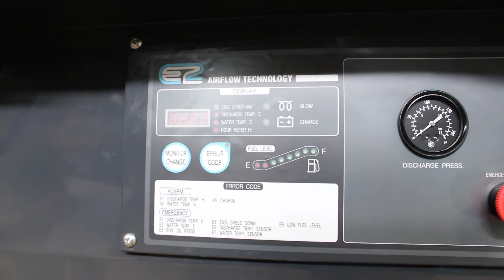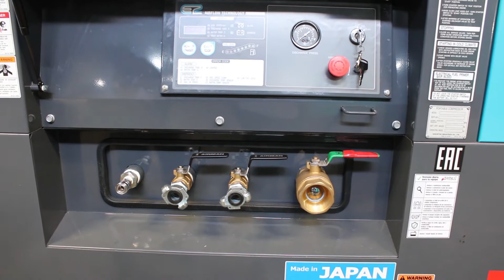Características del compresor AIRMAN PDS750S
Conoce el modelo PDSF375-DP de la marca AIRMAN de origen japones.

Un compresor portátil, tipo tornillo, a Diesel, el cual produce 750 CFM a una presión de aire de 100 psi, Y tiene un motor a diesel de la marca HINO  Modelo JUBC-UT  de 247HP.